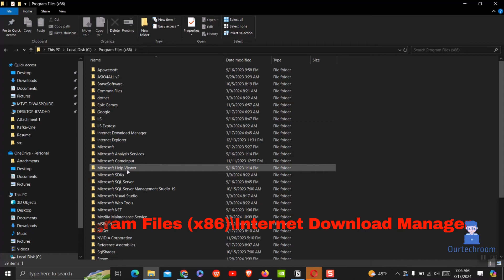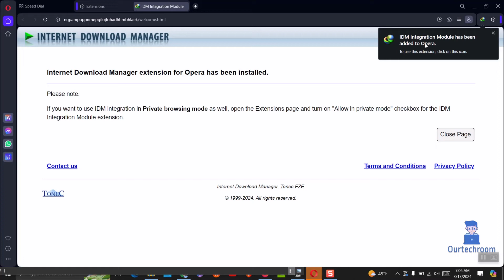Add IDM Extension to Opera Browser (EASY and TESTED!)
To integrate Internet Download Manager (IDM) with the Opera browser, you typically need to install the IDM Integration Module extension which we do by enabling developer mode in opera browser and then using IDMGCExt.crx file.